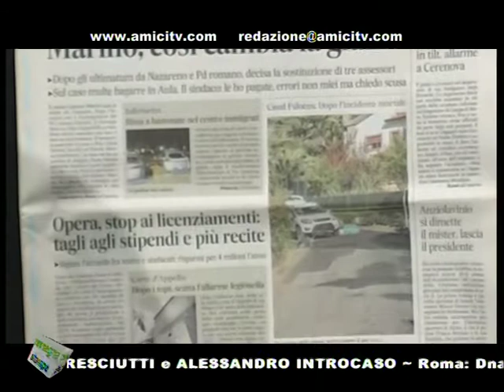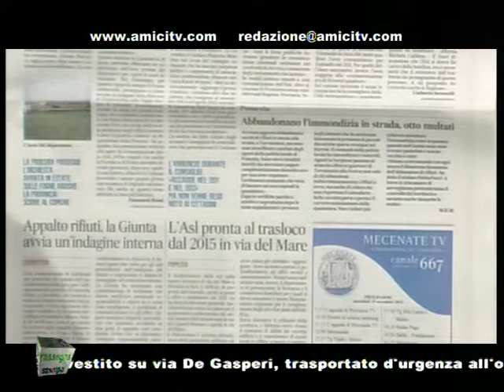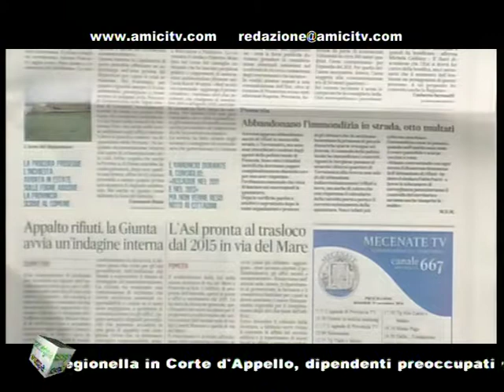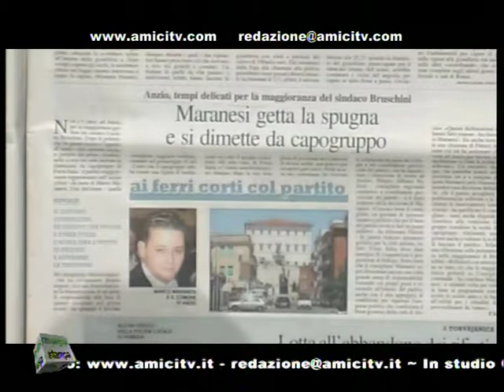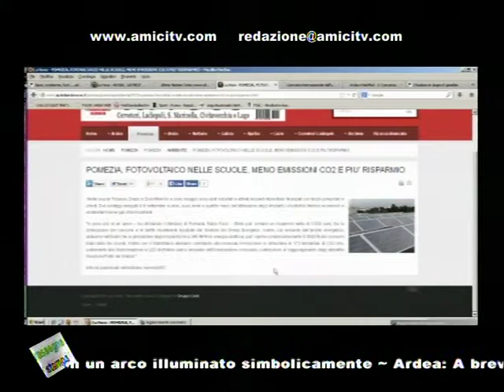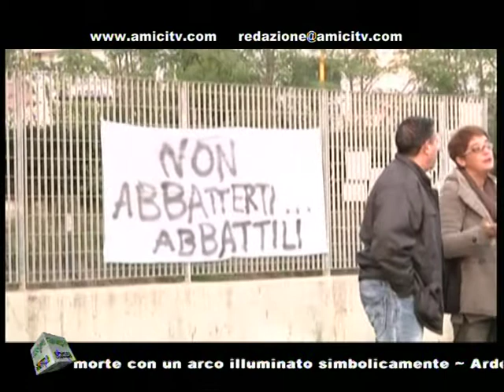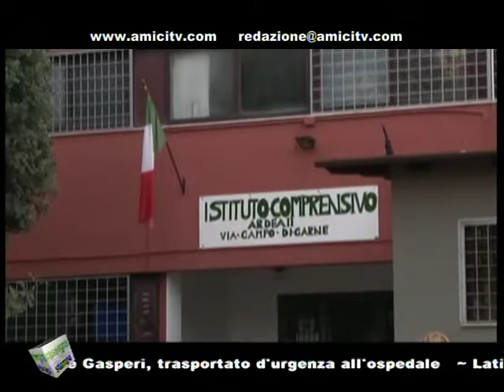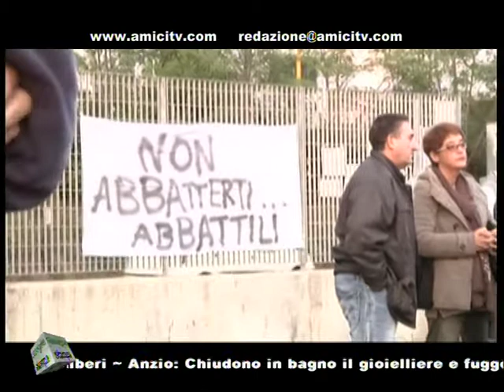PAUSA CAFFE MATTINA 00361 04